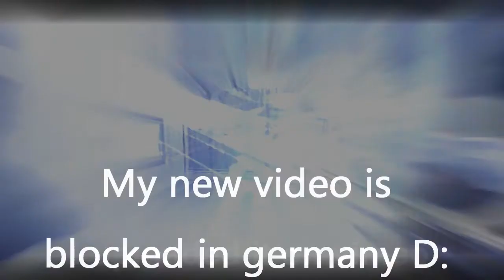"Trackin'" is blocked in germany D:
~sw1ppy